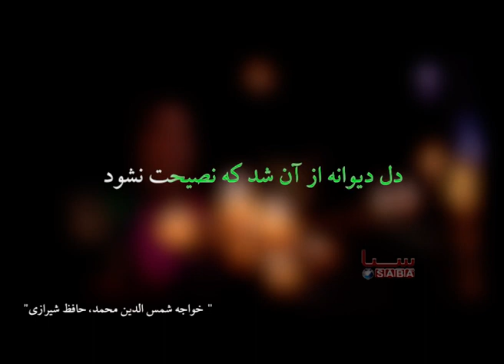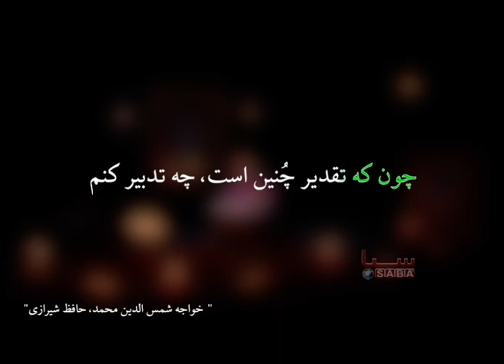Khrosh Chashma Sar - Hafiz Shirazi - Tadbir Konam | خروش چشمه سار - حافظ شیرازی - تدبیر کنم